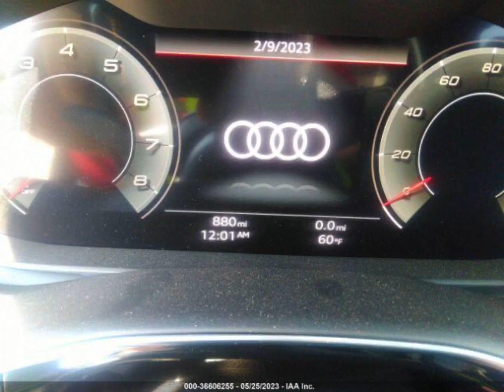Audi SQ7 Damaged